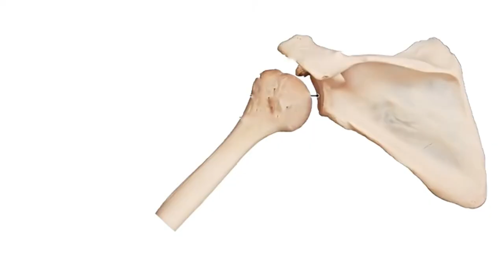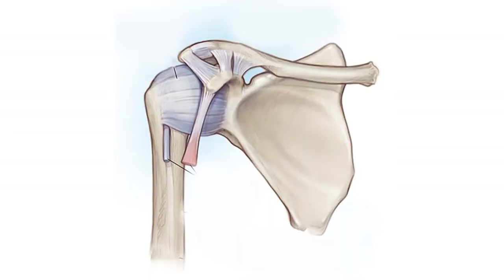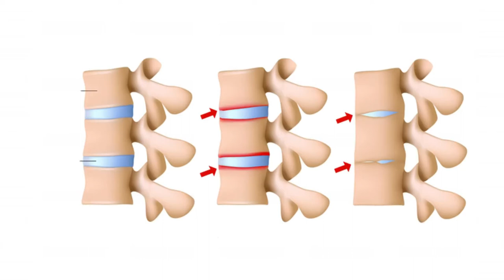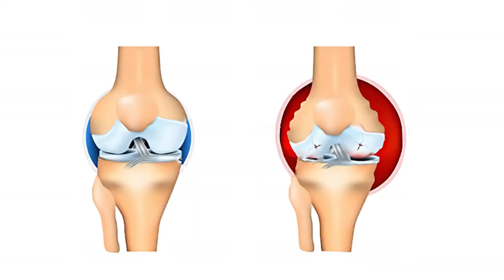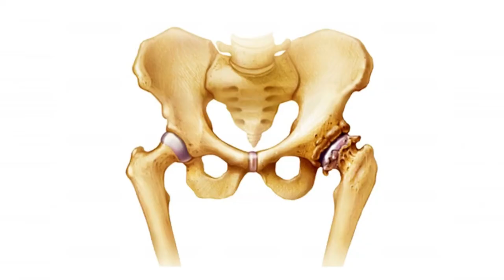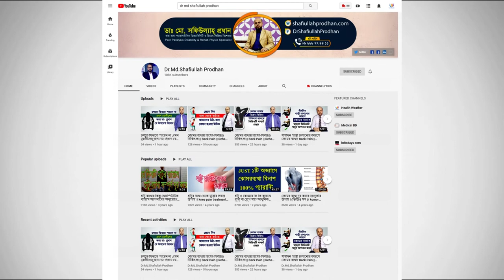ব্যথা হলেই কি সেটা বাত রোগ? জানুন গুরুত্বপূর্ণ তথ্য। Arthritis Treatment || Bat bethar upsorgo